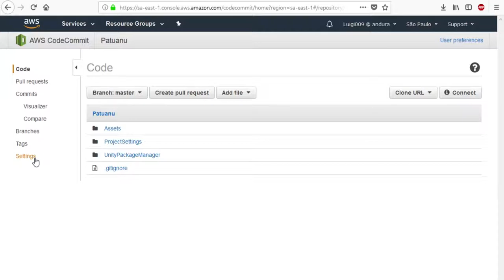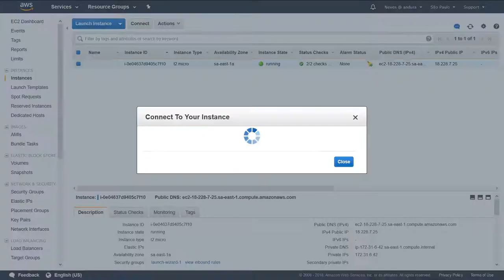Patuanu - AWS & Unity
Music composed, mixed and edited video  by Luigi Fanaro.

I'll leave the link below the channel and social networks of Andura Studio team that I'm working.

Luigi Fanaro